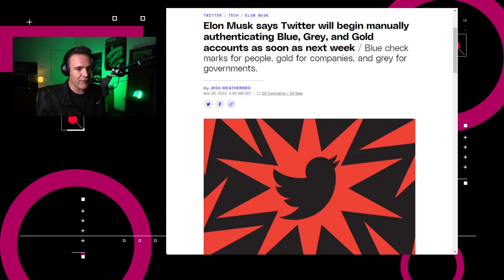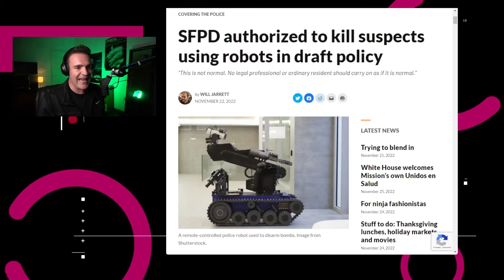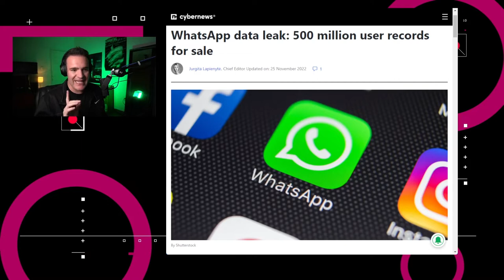Ofrecen datos de usuarios de WhatsApp - NTX 258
Ofrecen bases de datos de Whatsapp, quieren armar a robots en San Francisco y Twitter relanza las verificaciones

Noticias:

00:15 Foxconn culpó a un error en sus bases de datos por la falta del pago de los bonos a los nuevos trabajadores de su planta en Zhengzhou.

00:34 Twitter anunció que lanzará un nuevo programa de verificación para el 2 de diciembre.

00:55 El Departamento de Policía de la ciudad de San Francisco, en Estados Unidos, ha hecho una propuesta para que sus robots puedan usar armas de tipo militar en situaciones especiales.

01:35 En Reino Unido se espera un nuevo cambio en la Ley de Seguridad en Línea ya que el Ministerio de Justicia busca incorporar protección a las víctimas de uso de “deepfakes pornográficos, porno venganza y otros abusos relacionados con tomar y compartir imágenes íntimas sin consentimiento”.

01:53 En una comunidad de hackers, un usuario ofrece a la venta una base de datos de 487 millones de números de usuarios de WhatsApp, provenientes de 84 países.

02:48 Análisis: ¿Qué pueden hacer con tus datos?